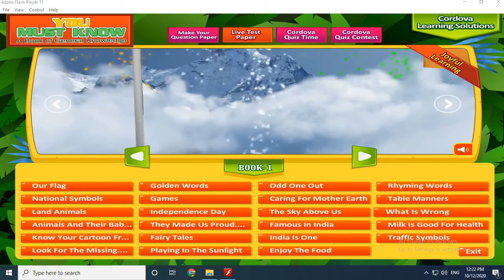STD:-1#GK#LESSON:-21 WHAT IS WRONG#EXPLANATION